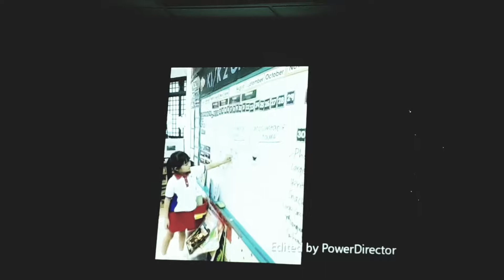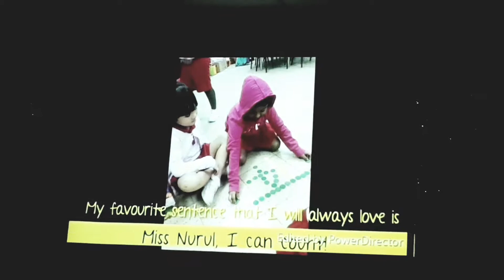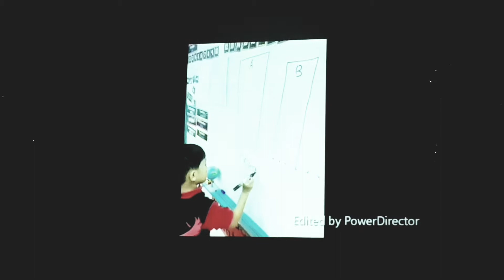Bible น้องคัมภีร์